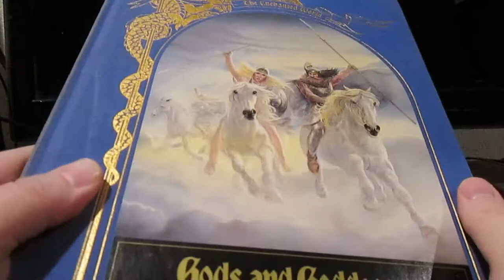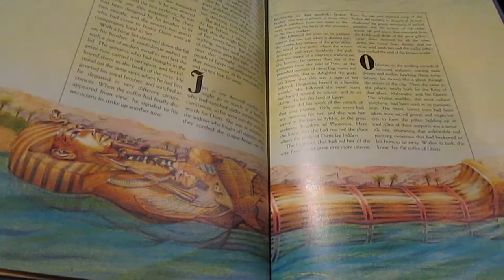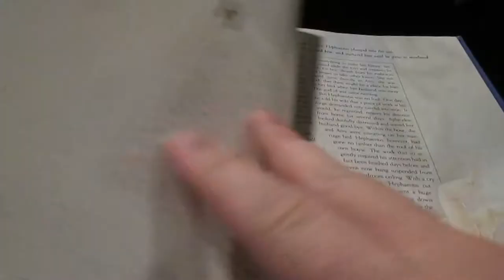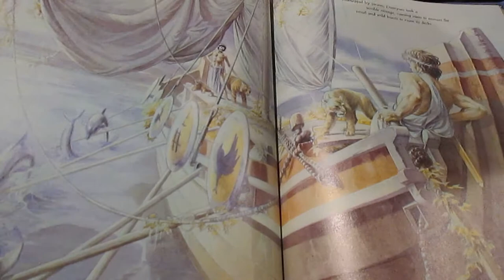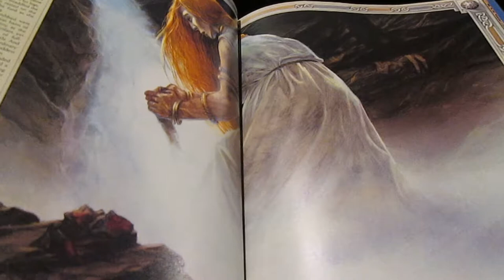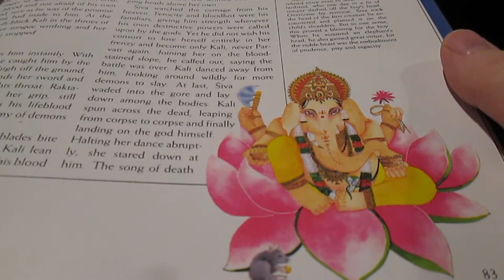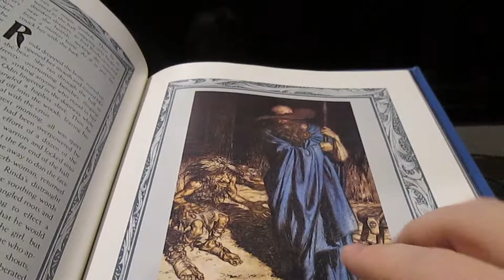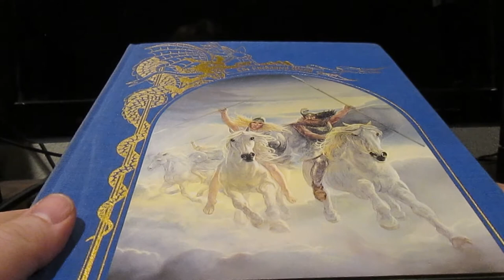The Enchanted World: Gods and Goddesses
In the final book of The Enchanted World series, we explore the stories of the gods themselves.  Read on why Set and Osiris were bitter enemies.  What did the gods and the Norse pantheon do the prevent the oncoming end of the world?  What of the gods of the Hindu pantheon?  Why was the Celtic Morrigan feared, even by those she favored?  And of coarse, the Gods of ancient Greece and all the antics they did.  Read about them here.